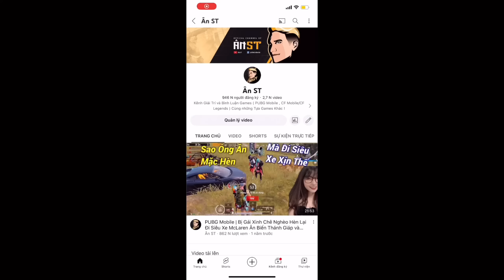PUBG Mobile | Đòi Biến Hình Siêu Xe Để Chở Gái … Cái Kết Đi Solo Squads 😆